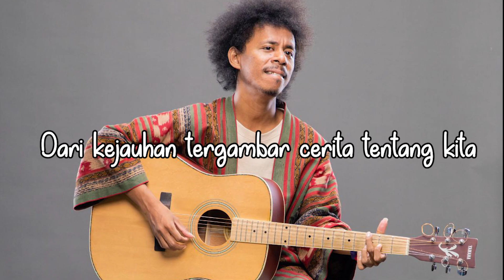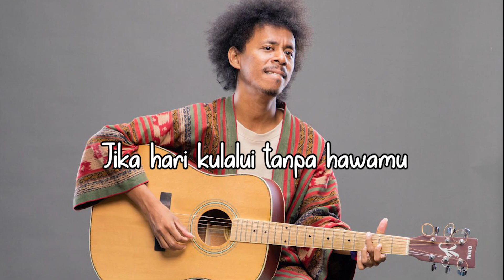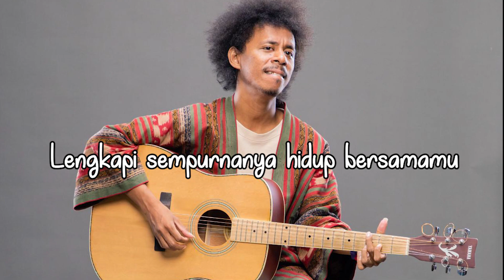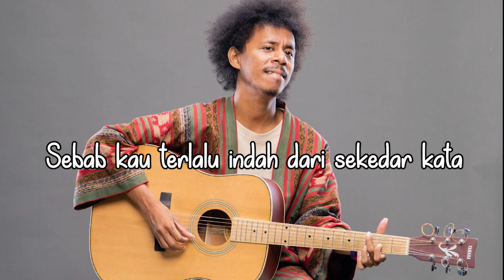Raim Laode - Komang (Video Lyric) Lirik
Selamat datang di @LokaCorner ,
Tempat untuk menemukan koleksi lagu terbaik dari berbagai genre musik.

Raim Laode - Komang
Eeee-eeee
Hidup bersamamu
Hu-uuuu, hu-uuuu

Terima kasih telah bergabung dengan kami di @LokaCorner !